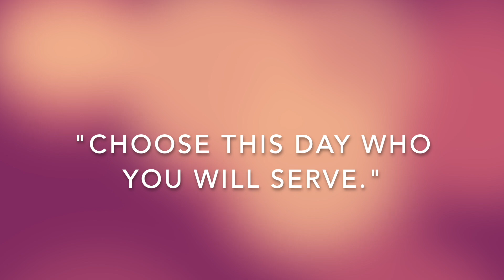Limited Victories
When Joshua dies Israel is left without a human leader, while they start well by inquiring of God it quickly starts a downward spiral of morality. We are left asking what will they choose?